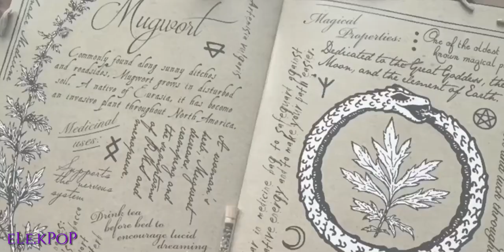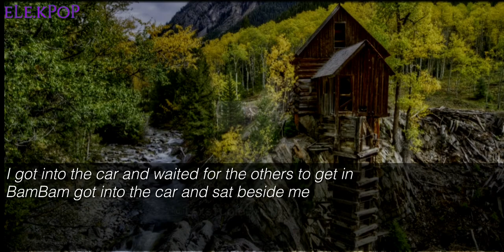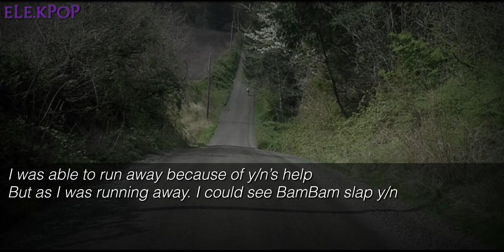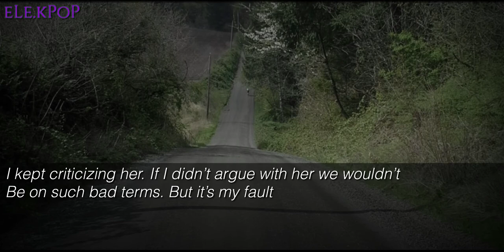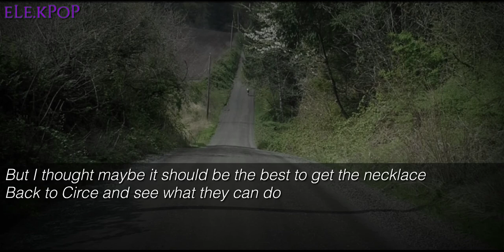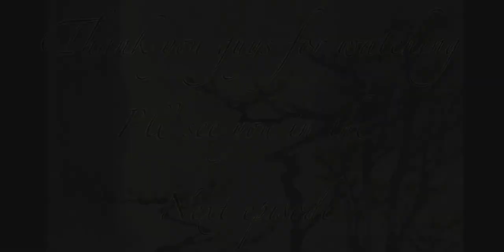[FF] 🌟Witch's Curse🌟Jackson Got7 Ep:6